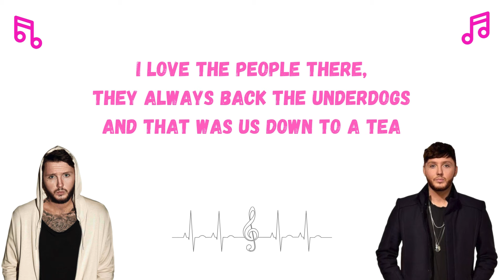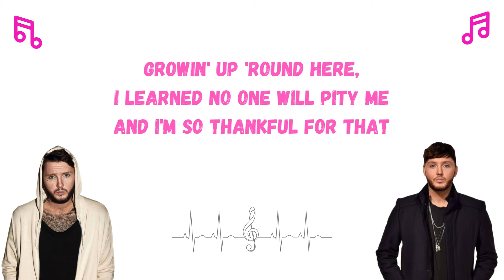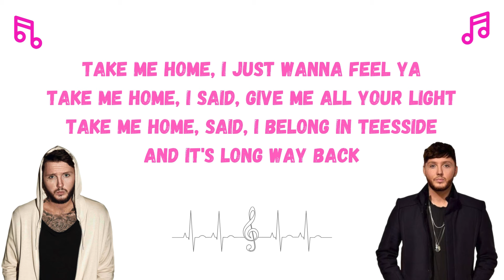Lirik Lagu James Arthur - Homecoming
Redcar Lane was the backdrop of my early days
Two dog of cider, Borough Park
Took me a while to find my place in Rye Hills School
Until I sang and played guitar
I love the people there, they always back the underdogs
And that was us down to a tea
The people ask me what it's like to see Los Angeles
I say, "It ain't no Redcar Beach"

Take me home, I just wanna feel ya
Take me home, give me all your light
Take me home, I belong in Teesside
It's long way back

Too many miles and too many streets away
Too long chasin' the gold
Since I was a child, I left of my trail of enemies
All in the name of hope
I honed my craft in a lion's den by the riverside
I stuck a target on my back
Growin' up 'round here, I learned no one will pity me
And I'm so thankful for that

Well, it's long way back
Take me home, I said, give me all your light
Take me home, said, I belong in Teesside
And it's long way back

Mm, take me home
Oh, take me home, take me home

Said, this is my homecoming
This is my homecoming now
This is my homecoming
It's my homecoming